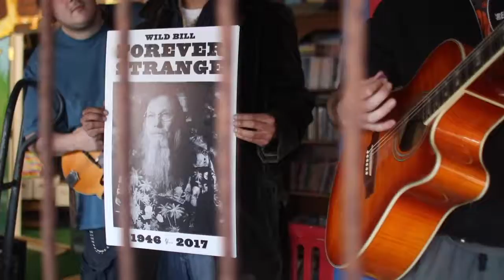WILD BILLS MEMORIAL